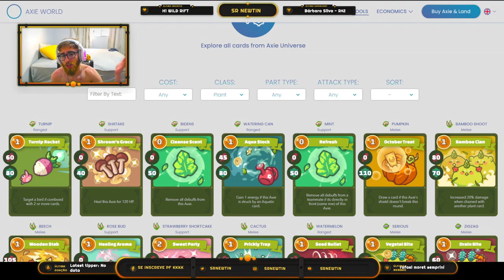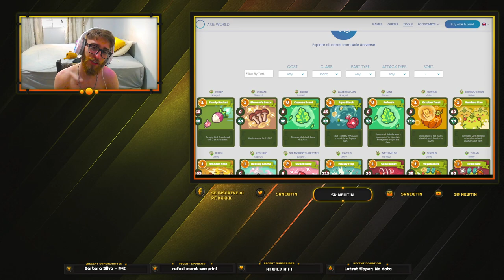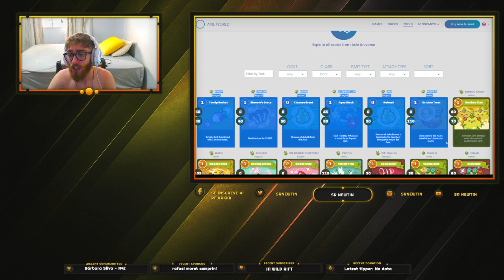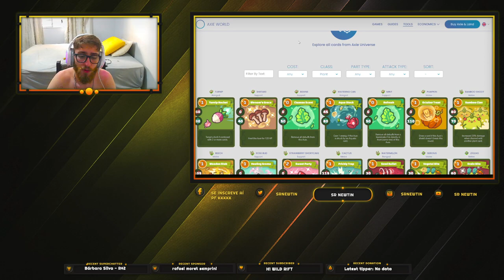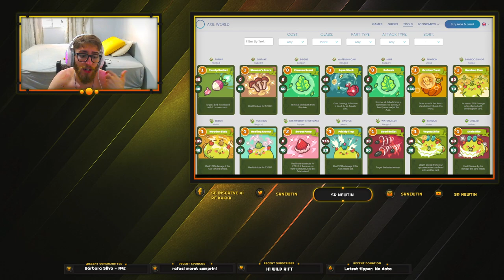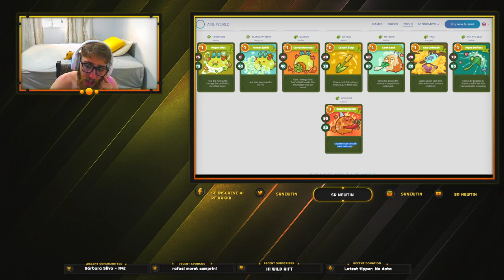Como montar TIMES Axie Infinity: TUDO sobre a PLANTA - APRENDA AXIE INFINITY do INICIANTE ao PRO!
Neste vídeo, eu falo todos os pontos de uma planta e as melhores possibilidades de plantas para times de Axie Infinity. Aprenda a montar seu time do INICIANTE ao PRO

0xc34768e7E46b2bd0F0c9677E0d9Ef9d2BfAB8C45

🐾 Também da ronin:
ronin:e848b2395b484c0b034b3a7d5825cf537f33bce8